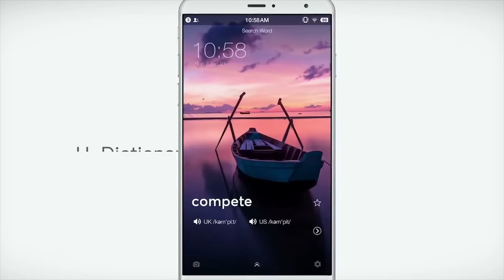Cómo CANTAR como Ed Sheeran - Tutorial + Análisis de su voz | Vargott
El Dia de hoy haremos un análisis de la voz de Ed Sheeran, fue el mas pedido en el video anterior.
Espero el video les ayude !

Aprende a cantar como Ed Sheeran
Ed Sheeran
Canta como Ed Sheeran
Ed Sheeran sin Autotune
Tutorial Ed Sheeran